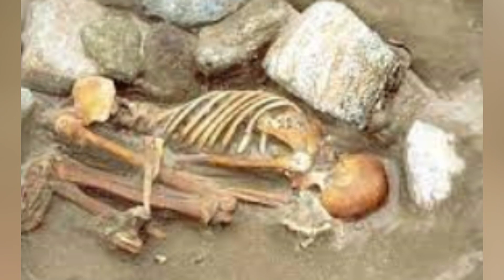Ghoulish Archaeological Discoveries of Vampire Skeletons & Witch Remains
Archaeologists are quite used to finding human remains. But sometimes, they find strange and scary burials, like hybrid skeletons that look like Frankenstein's monster or "vampires" pinned to the ground with wooden stakes. There is no shortage of strange and gruesome discoveries, and in today's video, we will look at a few of these spooky discoveries. Hello and welcome to Curious Media. Now, let's get this video started

Time Stamp
00:00 Intro
00:34 'Witch' Burial In Italy.
01:45 Vampire' Grave Unearthed.
02:40 Skull Resembling Warewolf
03:36  Frankenstein Mummies.
05:20 Outro

Curious Media is a channel dedicated to presenting life's fascinating, quirky, and oddities, from historical discoveries to mysteries, to the fantastic animals and sea life that inhabit our planet. We're here to dispel myths with facts and celebrate the incredible discoveries we've made in our lifetime.